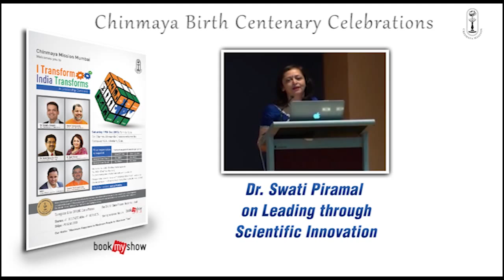Mr. Kumar Mangalam Birla on Teamwork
Importance of Teamwork by Mr.Kumar Mangalam Birla.